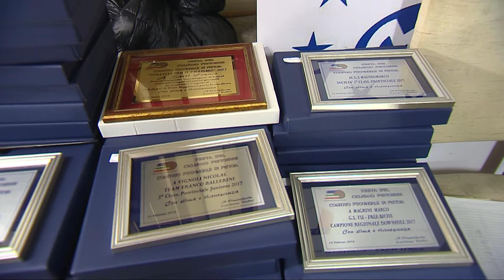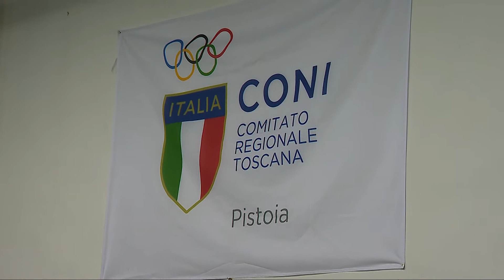Festa Comitato Pistoiese FCI (16/02/2018)